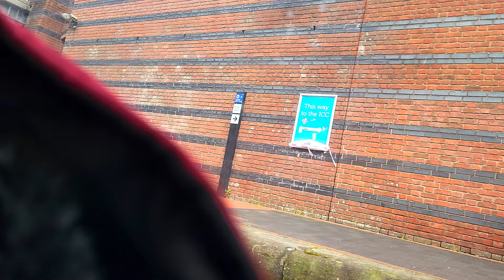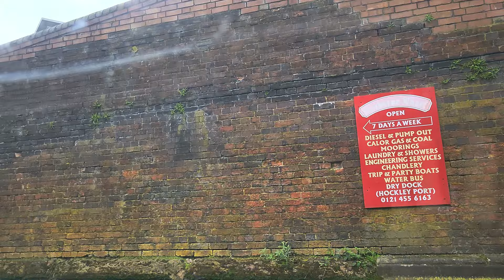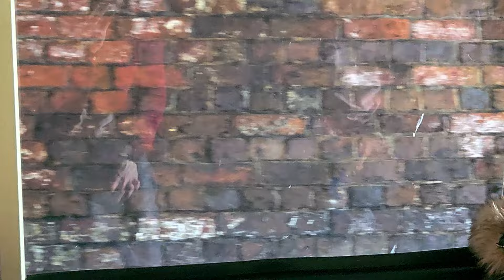Tour of Birmingham Canal 4k HDR